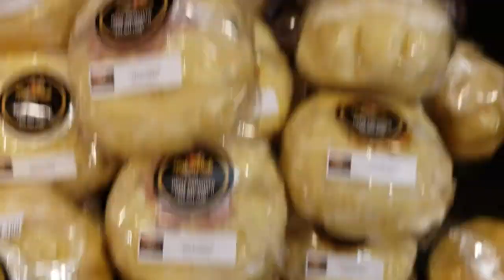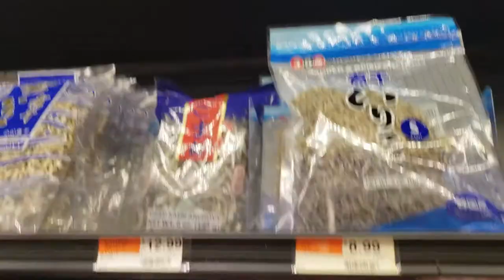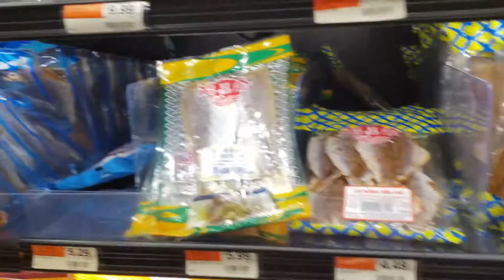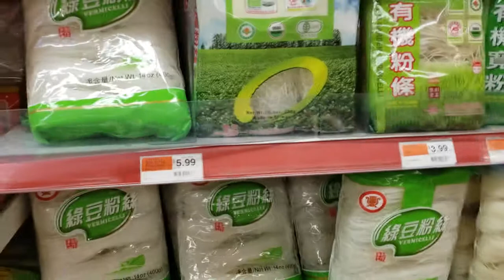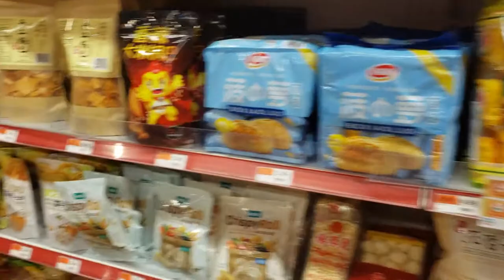Visiting my friend and then going to Chinatown's Market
cindy,svlog